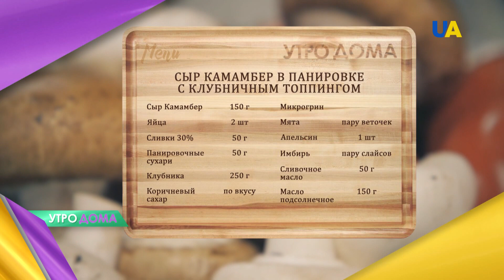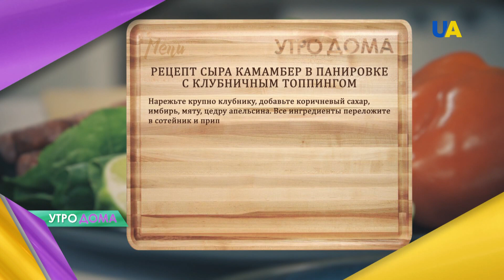Сыр камамбер в панировке с клубничным топпингом: готовим с "Утро Дома"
Камамбер-фри в панировке – вкусная и весьма необычная закуска. Его подают с ягодными или фруктовыми соусами, что добавляет блюду особый вкус и изысканность.
Рецептом делится наш кулинарный эксперт Чаба Бакош в программе "Утро Дома".